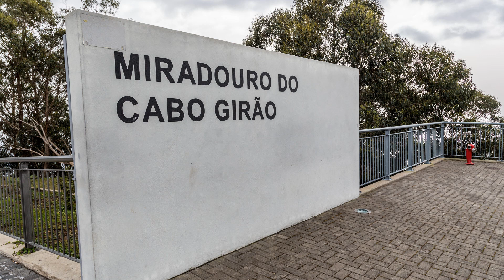Cabo Girão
Europe's highest cliff skywalk. Madeira.